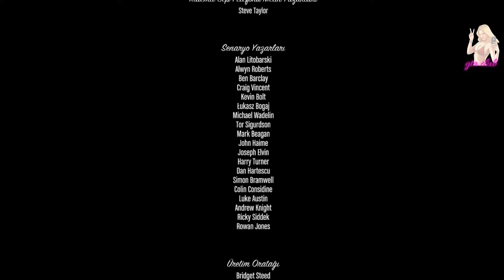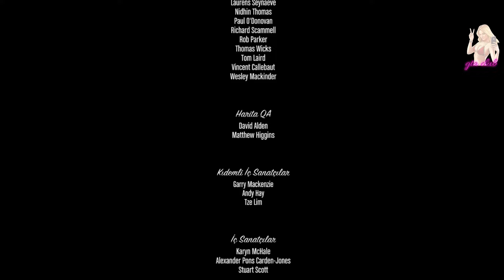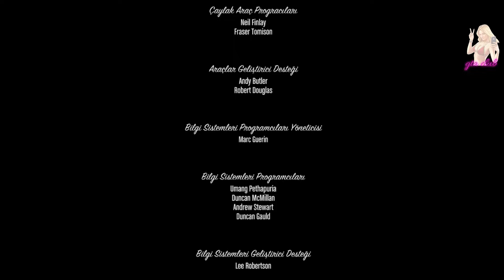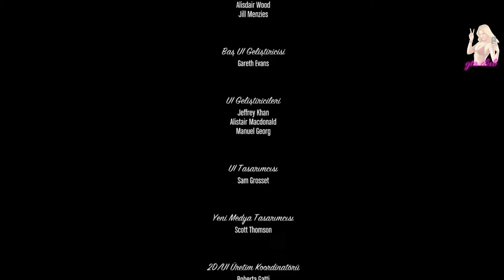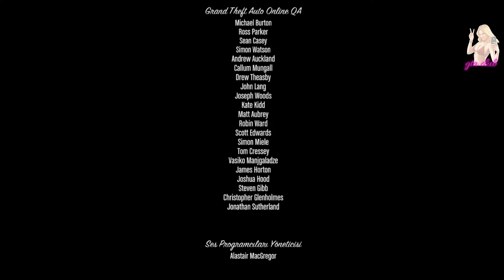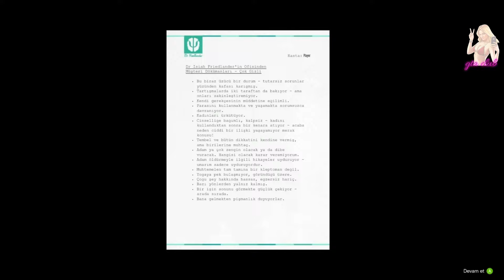gta 5 mission The Third Way (Ending C) / gta 5 görev Üçüncü Yol (Ölüm Arzusu)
Grand Theft Auto V Türkçe alt yazı

MISSION NUMBER
83
MISSION TYPE
Branching Choice
MISSION GIVER
Lester Green Lester Crest Lester Crest
PROTAGONIST (PLAYABLE)
Michael De Santa Michael De Santa
Franklin Clinton Franklin Clinton
Trevor Philips Trevor Philips
LOCATION
Lester's House; Grand Banks Steel Foundry; Del Perro Pier; B.J. Smith Recreational Center; Pacific Bluffs Country Club; Devin Weston's Mansion; Paleto Cove
STATE / AREA
Los Santos
NOTES
This is a branching mission that is played when choosing Deathwish (Option C)
REWARDS
The Big Score Payout (Maximum gross take: $201,600,000); To Live or Die in Los Santos Achievement/Trophy
UNLOCKED ITEMS
Hot Rod Blazer Hot Rod Blazer
Gusenberg Sweeper Gusenberg Sweeper
Mrs. Philips Mrs. Philips
FEATURING
FIB (SUV) FIB (SUV)
Buzzard Attack Chopper Buzzard Attack Chopper
Mesa (Merryweather) Mesa (Merryweather)
Tornado Tornado
Assault Rifle Assault Rifle
3671 Whispymound Drive (Franklin's House) 3671 Whispymound Drive (Franklin's House)
Lamar Davis Lamar Davis
Steve Haines Steve Haines
Devin Weston Devin Weston
Stretch Stretch
Wei Cheng Wei Cheng
Tao Cheng Tao Cheng